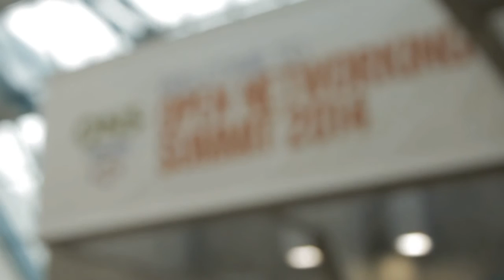Dave Ward, Cisco | Open Networking Summit 2014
Dave Ward, Cisco, at Open Networking Summit 2014 with John Furrier and Stu Miniman

There were a lot of great interviews at ONS2014, but the award for most insightful goes to Dave Ward, CTO of Engineering & Chief Architect at Cisco. Meeting with theCUBE hosts John Furrier and Stu Miniman, Ward discussed the software-defined networking (SDN) space, which is extremely exciting right now as the world seeks out modern data center architecture for agility and economic growth. The panel unanimously agreed that products and deployments are emerging for the modern data center, with software still at the center of the value proposition.

    Ward explained, "SDN is just a pillar of the networking architecture, network function virtualization is a pillar of that architecture, so is cloud, these are all the buzz words as long as we're going through the litany of all of them. The thing is, to build out a solution or a deployment all of those pillars have to come together. Being one who's helped bring OpenFlow out of gates 104 out of Stanford, I'm extremely happy that programmatic interfaces are here now for networking."

There has been a long history of programmatic interfaces: OpenFlow, CORBA, GSMPs, etc. All of those have helped catalyze what is happening now with SDN. And we're starting to see 'real things,' too.

    "SDN is here now, we're beyond the hype. We are seeing products, we are seeing people deploy this. We're deploying with customers. In fact, we're deploying with dozens and dozens of customer our SDN solution. Even a big player like Cisco has fundamentally turned how they think about programmatic interfaces," said Ward.

Innovation is happening up and down the stack, not only around the technology though. There are now new services and service offerings that can be deployed. Because of the jump in technology, new markets are being created that weren't fathomable 10 years ago.

According to Ward, the core competencies are still driving the acceleration: faster service delivery, and easier to operate networks. "SDN is not just limited to the data center. It is a piece that allows programmatic interfaces not only physical kit, virtual kit, that's really really key. Being able to tie together what's going on in the data center to whats going on in the network and link customer to what they want out of the network really really quickly," said Ward.

Cisco is in a unique position of strength as software-defined reformats the physical and digital web. How exactly does Cisco define Open Networking? With a large number of protocols, the open piece is SDO (Standard Development Organizations). Open means a lot of things to Ward and Cisco. Open means open standards, open means open source, and open means open interoperability between a large number of vendors.

Furrier posed a great question about architectural decisions by Cisco and how Ward and his team factor in the force from the top (paid) and the open (bottom). Ward was extremely matter-of-fact in responding, "When building out this equipment it's always in the customers mind, what are they trying to solve?"

The industry is throwing a wrench into the cog that is big players like Cisco. Virtualizing as much as the portfolio as possible: security, mobility, video, collaboration, VoIP and being able to orchestrate across all of it. Ward admitted that creating a product that combines servers, switches, storage, routing and solutions on top is a lot of work.

So with all of this change brought on by mobility and the Internet of Everything, how does Cisco deal with the change of the edge of the network? More devices equal more data which equals more opportunity...right? And what is the next step in putting product and services around that new Internet of Everything edge of the network?